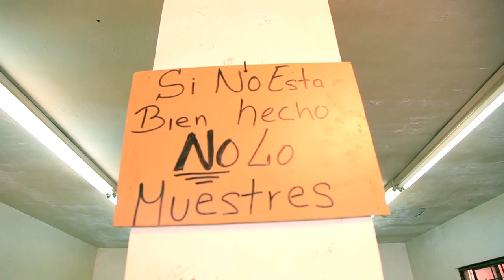TARIMUEBLES SAUL VILLARREAL DECO ALTERNATIVA 30 AGOSTO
Saul Villarreal Artista Independiente
Muebles Funcionales hechos con Tarimas